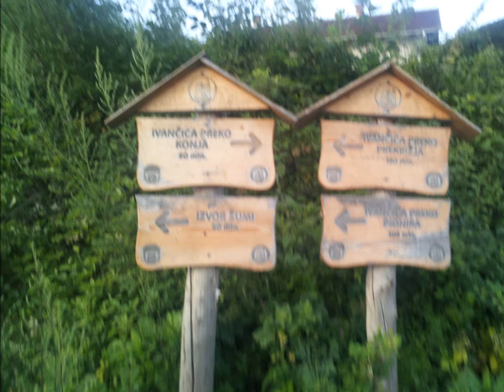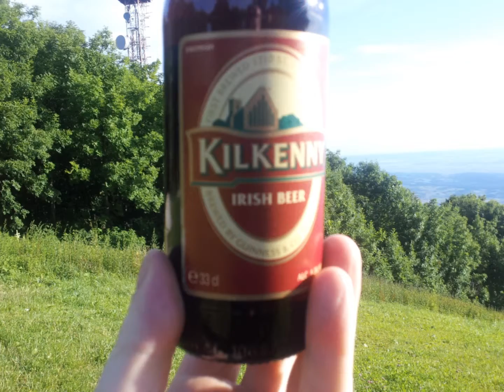Ivanščica 13.07.2014.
Opis